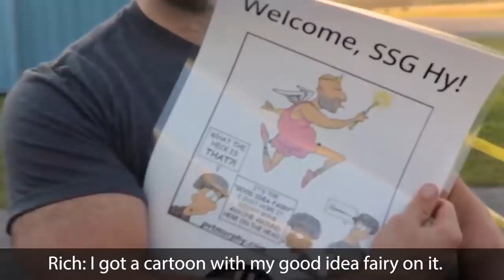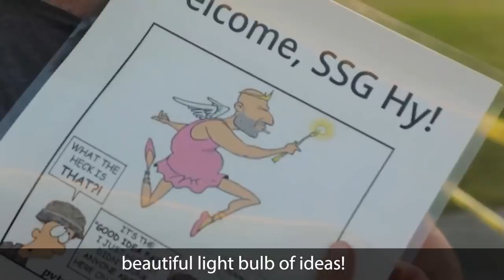Jumping out of Planes at Operation Black Cat - Episode 1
Thanks to Grunt Style, the Round Canopy Parachute Team took a bunch of Legs and turned us Airborne. Now I may not be able to wear Army Jump wings, but the instructors at RCPT are all Jumpmasters from various walks of military life; Special Forces, Rangers, and illustrious Infantry units like the 82nd Airborne. They put us through a several day long course and then began to kick us out of planes. The likes of myself, GruntStyle, Vet TV, and Pop Smoke- military Meme pages never had the chance to earn our wings until today.